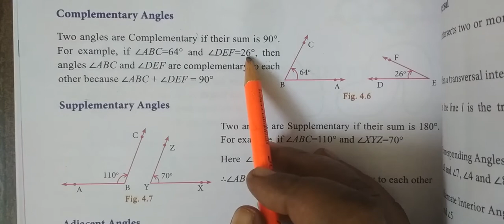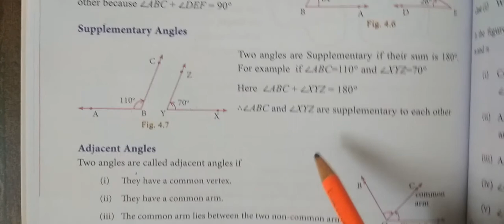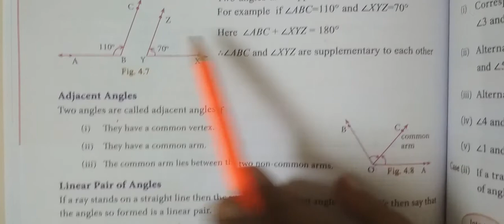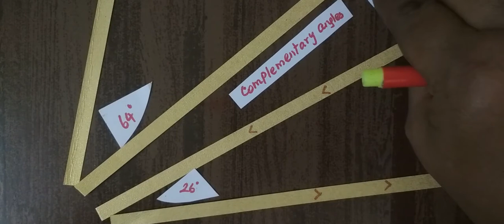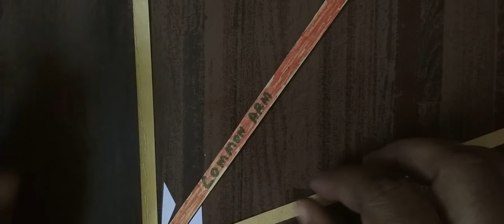9-M [Linear Pair,Vertically opp angles-Page 4.11] Geometry # Gomathi dharmarajan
9-M [Linear Pair,Vertically opp angles-Page 4.11] Geometry # Gomathi dharmarajan.